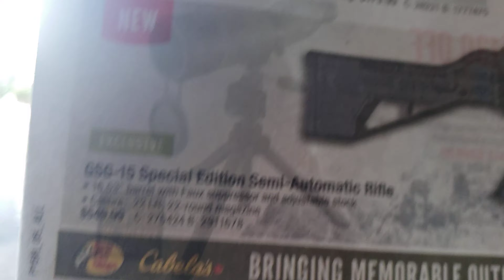Submachine guns $550 in Canada today.